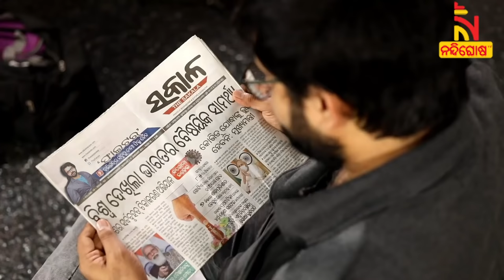Lockdown Diary || Sankar || Odia Film Actor Sabyasachi Mishra On His Future Plan || Odia Comedy Show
* DishTV Channel No: 1367
* Airtel Digital TV Channel No: 611
* TATASky Channel No: 1779
* hathw@y Channel No: 728
* Ortel Channel No: 707
* Videocon d2h Channel No: 840
* SITI Channel No: 17 & 458
* GTPL Channel No: 719
* SUN Direct Channel No: 667
* Asianet Channel No: 219